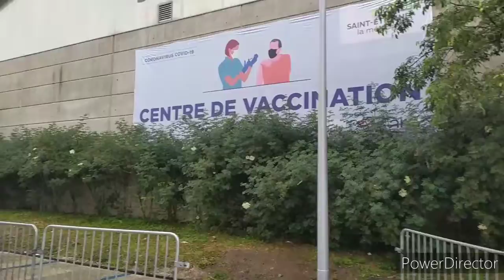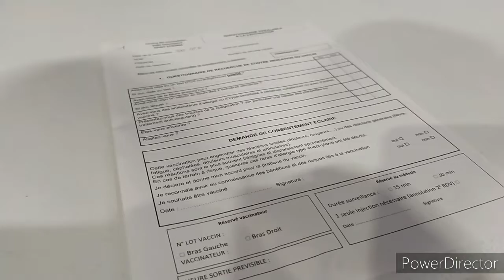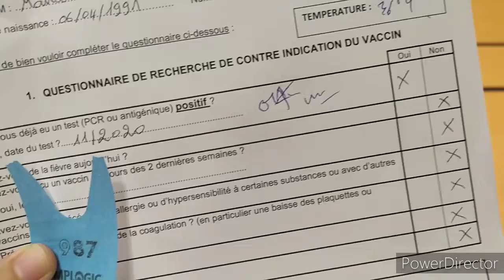تجربتي الكاملة مع تطعيم كورونا، فيها مغناطيس!!؟؟؟ اسباب غيابي عن القناة , vaccin covid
لا تنسوا الضغط على زر الاعجاب 👍👍😘 و الاشتراك في ال
، دائما هناك الجديد مع talya lifestyle 😉

تجربتي الكاملة مع تطعيم كورونا، اسباب غيابي عن القناة , vaccin covid
لقاح كورونا
تطعيم كورونا
vaccin covid